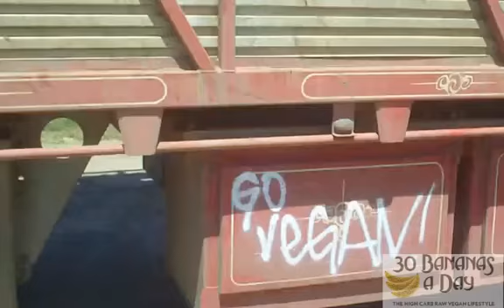GO PRO CYCLING central park NYC + bike tips #230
Lance Armstrong trains in Central Park and now I know why as you can really do some good road cycling training if you live in new york city. go pro camera road cycling video using a power meter.